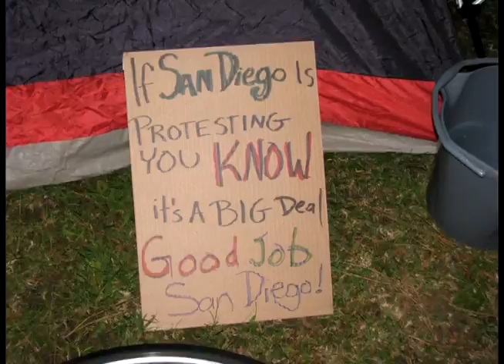Donate to KNSJ Radio at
Free and independent Community Radio Station

GIVE THE GIFT OF FREE SPEECH

KNSJ Radio, YOUR Network for Social Justice, is an independent community radio station in the San Diego County and border region area.  KNSJ is a radio station of the people, by the people and for the people and as an independent media outlet will give a voice to hundreds of thousands of people currently unheard.

Immense work was put in over the past few years in San Diego to obtain the FCC License for KNSJ 89.1 FM out of Descanso, and it is now time TO DO OR DIE.  If the station is not On-Air by July of 2013 the license will be lost and San Diego's chance for truly independent media to be Live On-Air will go with it.

KNSJ is already streaming original, new and fresh audio content from contributors such as San Diego's East County Magazine, the San Diego Troubador, Ricardo Beas, David Rovics, Philip Raquel, Zenger's Magazine, and band Liquid Blue. A list of KNSJ's current shows can be found here
HELP US GET, and STAY, ON-AIR

We have determined a low-end estimate of $1,000 in monthly operating costs once we get on-air.

Start-up costs are large as we are in process of purchasing an antennae to place upon the tower on Monument Peak in Descanso, which will require regular monitoring by a hired surveyor.  We also need to also purchase updated radio studio equipment like a mixer and some mics.

To get and stay On-Air for one full year we need close to $20,000, but for now are hoping for half that to get On-Air and stay there for the first 6 months.  We can do more fundraising once on-air.

Giving the Gift of Free Speech is the best gift you can give.  Everyone has something to say, and KNSJ hopes to be place they can say it. From $1, where we will acknowledge you online with a simple thank you, to 20,000 where we will let you name our antennae, you will not want to miss out on these once in a life time KNSJ perks!!

If we don't reach our goal, we will try to broadcast in time with what we have acquired.
Statement by Philip Racuel

"If you are like me and believe in fighting for social justice and equality so all can enjoy living free without duress and prejudice because it is the next right thing to do then KNSJ will be the radio station for you.

But in order to keep my eventual program and many of the others on the air, so we truly bring democracy and fairness back to the San Diego airwaves KNSJ needs listener support. I will be doing my part as well — going out to find an underwriter to financially sponsor my shows.

This station is not financed by a super PAC group or owned by conglomerates like Clear Channel and is dependent on listener contributions.

From $5 to $1000 or more every little bit will help keep the station on the air and the people of San Diego better informed, instead of brainwashed by propaganda. Propaganda that most times leads good people into voting against their best interest.

Your financial support will make an alternative point of view on a host of political and social issues available to San Diego listeners so that, in time, hearts and minds will be changed and people will start using the power of their vote to elect people that actually work in the best interests of all citizens, not just the fringe groups that support them."
If you LIVE IN SAN DIEGO consider VOLUNTEERING at the radio station!